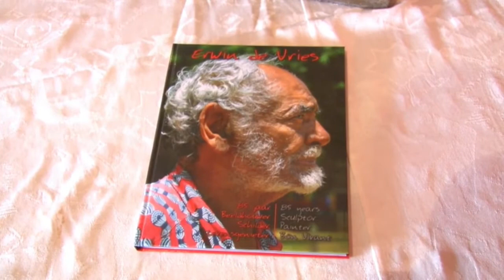28 05 2018 Opening 1e lustrum Museumn8